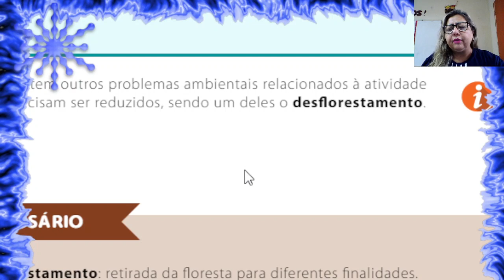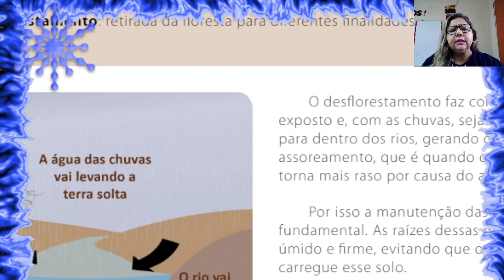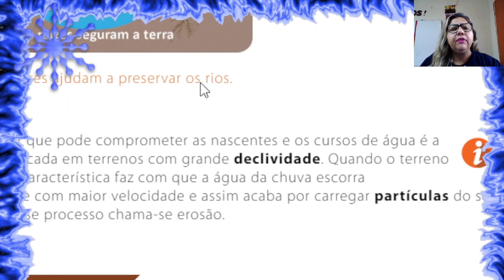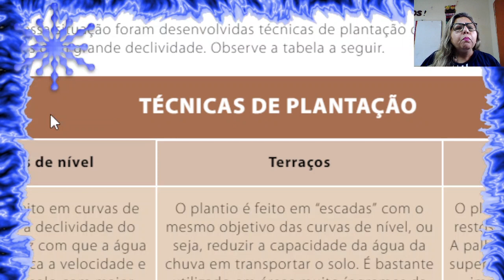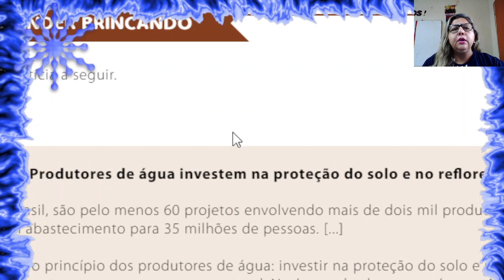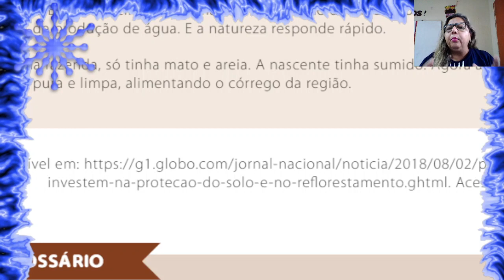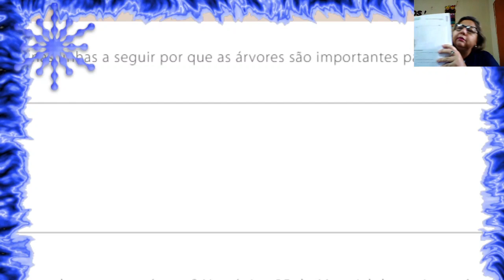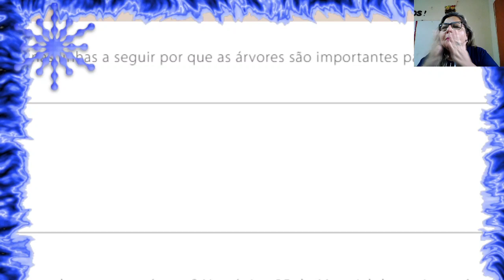AULA DE GEOGRAFIA 3º ANO 4ª AULA LIVRO 3